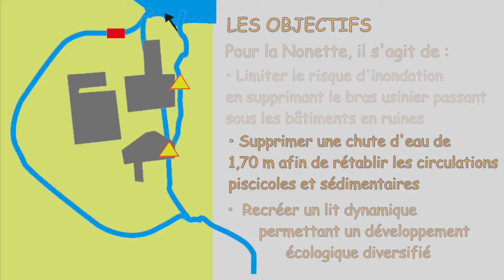Restauration de la continuité écologique de la Nonette - Agence Lcom